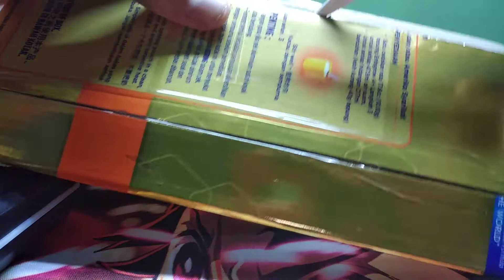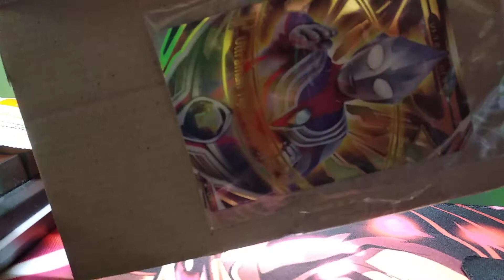MAIL DAY #1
Mystery